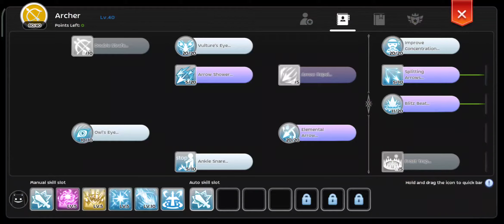Stellar Hunter vs. Dragone Bone 1V1 - Deeven Card proc test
Stellar Hunter vs. Dragon Bone.1v1